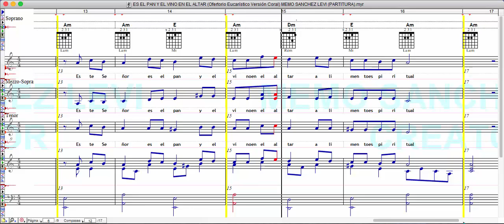ES EL PAN Y EL VINO EN EL ALTAR (Ofertorio Eucarístico Versión Coral) MEMO SANCHEZ LEVI (PARTITURA)